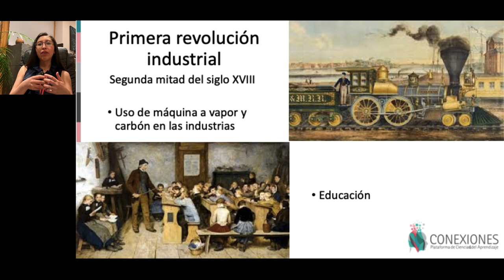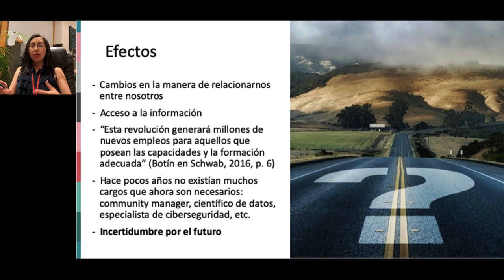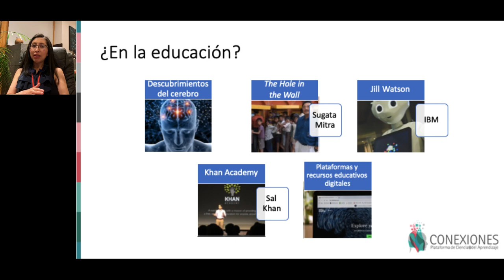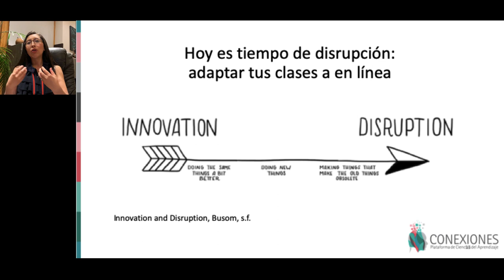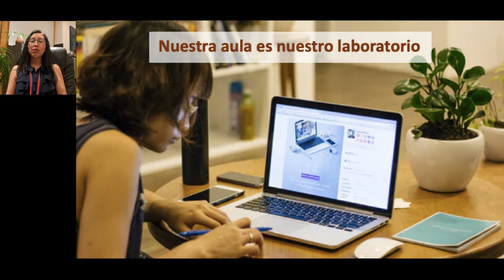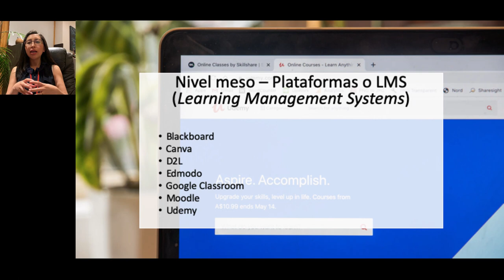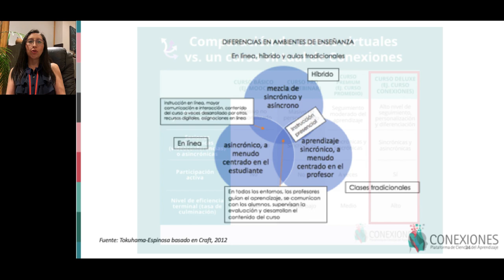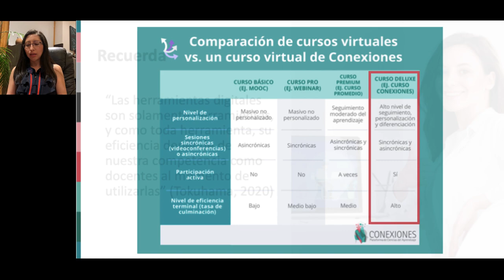El nuevo normal de la educación. Introducción al mundo digital de la educación